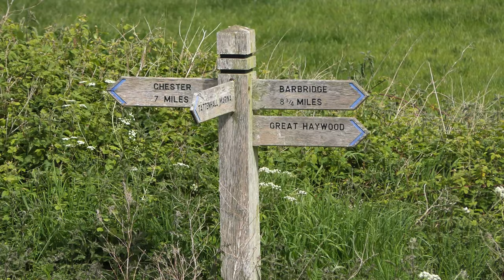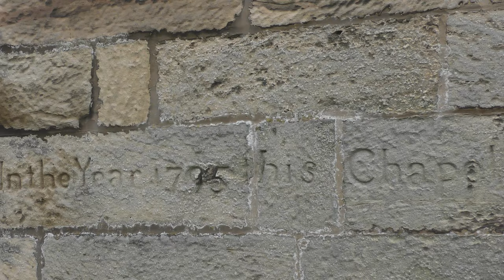Tattenhall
Shropshire Union Canal, Tattenhall, Burwardsley, Sandstone Trail, Beeston Castle
May 2020